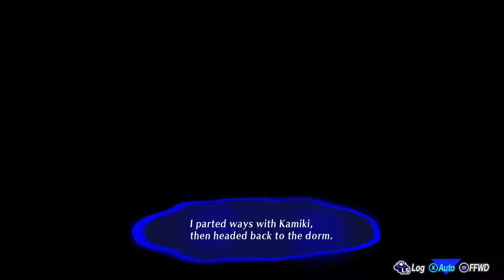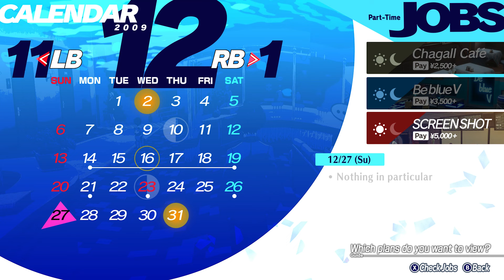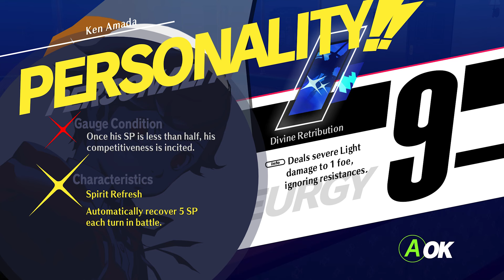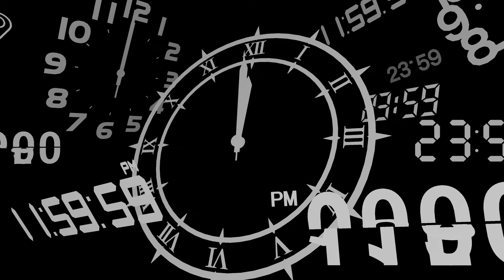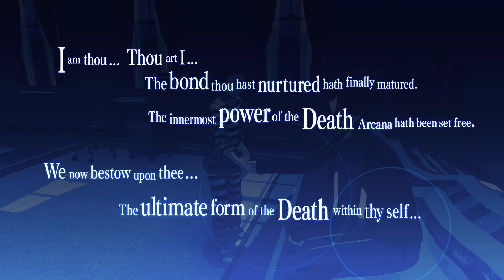Let's Play Persona 3 Reload | Part 87 - The Final Shadow | Blind Gameplay Walkthrough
In Part 87 of this blind Persona 3 Reload gameplay walkthrough on the Xbox Series X it is time for the definitely certainly no doubt about it 100% for realsies final battle of the game.